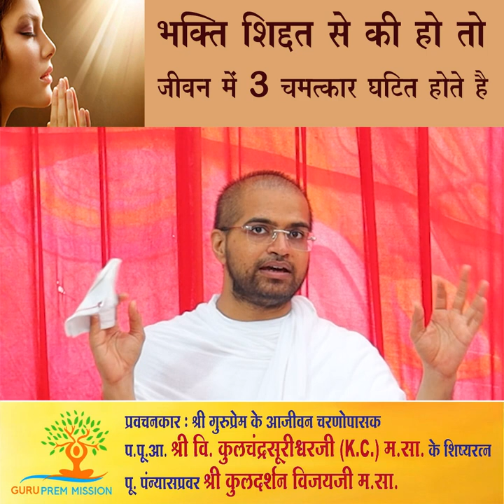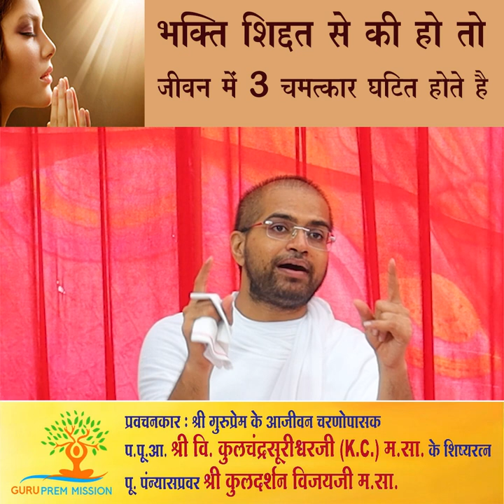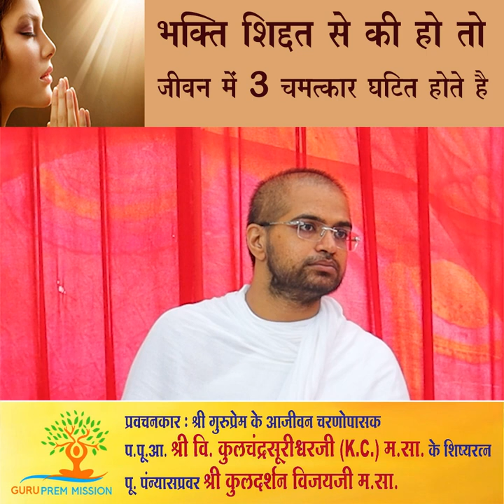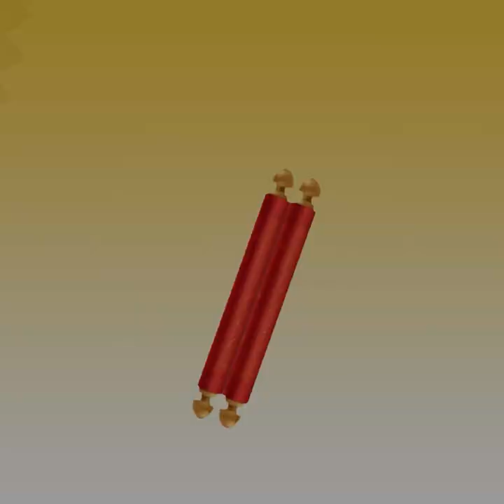भक्ति शिद्दत से की हो तो जीवन में 3 चमत्कार घटित होते है l KC GURUJI l KULDARSHAN l 2023